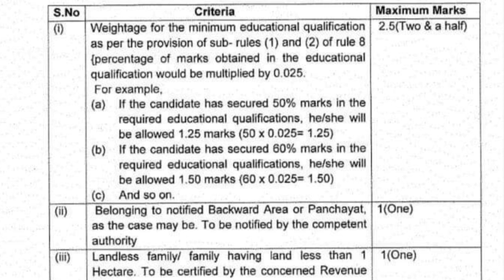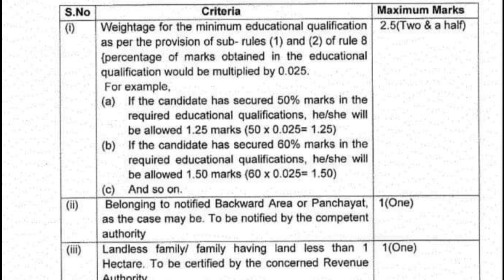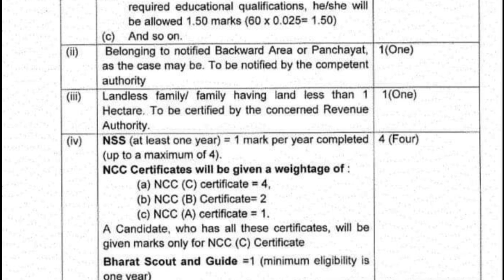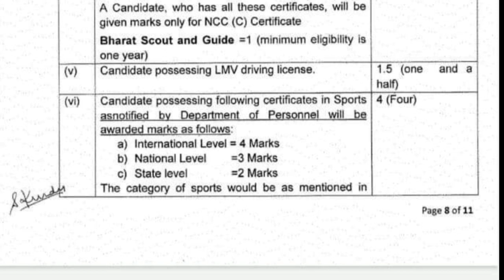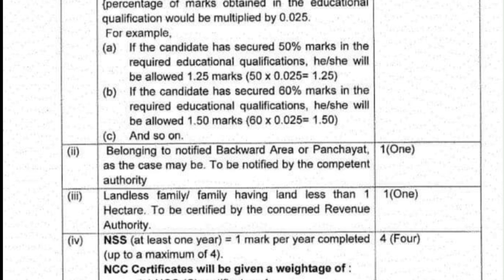|HP Police Marks Distribution|HP Police 15 Marks Distribution|HP Police Cut Off 2022|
|HP Police Bharti Pet Dates 2021|HP Police Bharti 2021|HP Police Bharti Latest Update|

Related keywords👇
hp gk 2021 in hindi,
hp gk current affairs 2021,
hp current gk 2021,
hp tet medical gk 2021,
hp tet gk 2021,
hp tet arts gk 2021,
hp police gk 2021,
hp tet arts 2021 gk section,
hp budget 2021 gk study,
hp gk current affairs 2021 in english,
hp current affairs 2021 gk study,
hp forest guard gk 2021,
hp gk february 2021,
hp gk current affairs 2021 in hindi,
hptet jbt gk 2021,
hp gk january 2021,
hp tet jbt 2021 gk question,
hp jbt gk 2021,
latest hp gk 2021,
hp lt tet gk 2021,
hp medical gk 2021,
hp police bharti 2021 kab hogi,
hp police bharti 2021 latest news,
hp police bharti 2021 syllabus,
hp police bharti 2021 age,
hp police recruitment 2021 latest news,
hp police recruitment 2021 syllabus,
hp police recruitment 2021 apply online last date,
hp police recruitment 2021 apply online kaise kare,
hp police recruitment 2021 form filling,
hp police recruitment 2021 height,

_____________________________________________________________________________________________________________________________________SuBsCRiBe ▶️ Plz__________

So check ☑☑